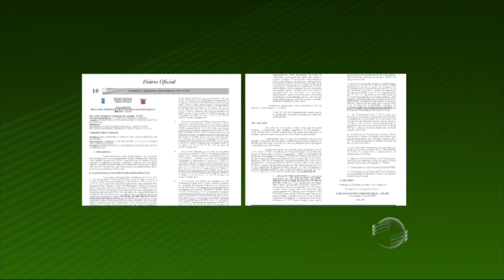PM líder de quadrilha poderá ser expulso de corporação